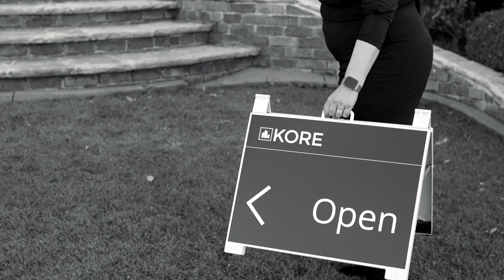3 Pelican Place, Woronora Heights